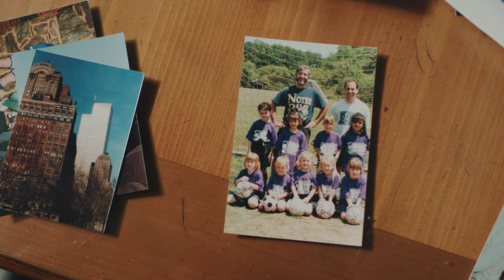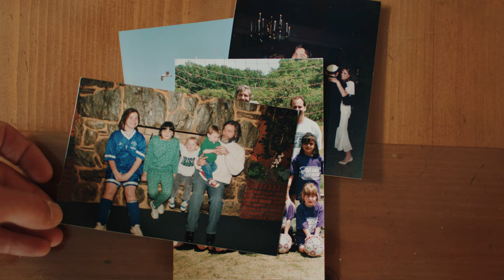A 9/11 Hero: The Story of Chuck Costello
On September 11, 2001, Chuck Costello, an elevator technician, ran 2.1 miles from the Mercer Hotel in SoHo, where he was working, to the World Trade Center in Lower Manhattan to help those trapped in the two towers. His life-saving acts of courage and the lives he saved that day would come at the ultimate price. Through the humble faith he modeled as a husband and a father to his final acts of heroism, Chuck demonstrated the very finest qualities of a Brother Knight.